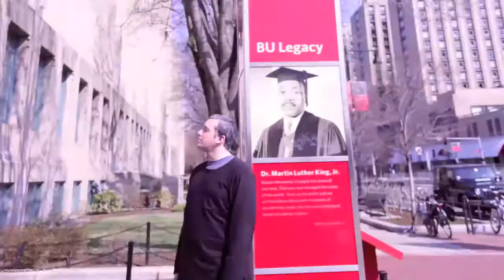Socializing with Selsdon Episode 3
Noises Off
a play Directed By Erica Cohn
April 24th-26th at 8PM
With a matinee on the 26th at 2PM
student theatre at agganis Arena
Tickets $7